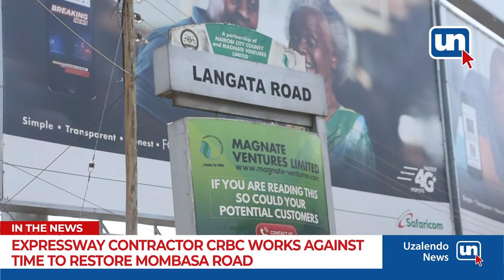Expressway contractor CRBC Works against time to Restore Mombasa Road